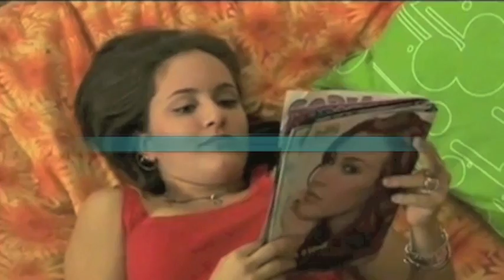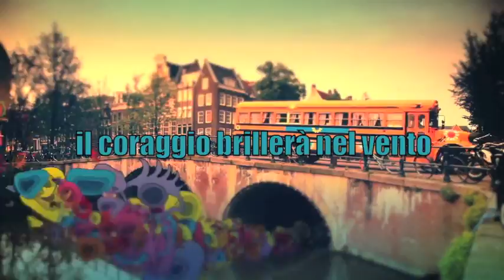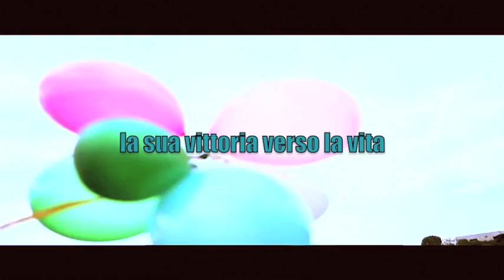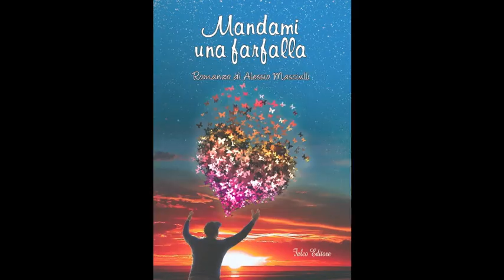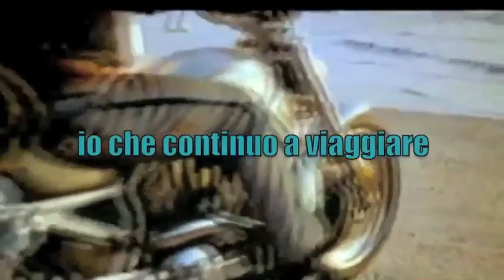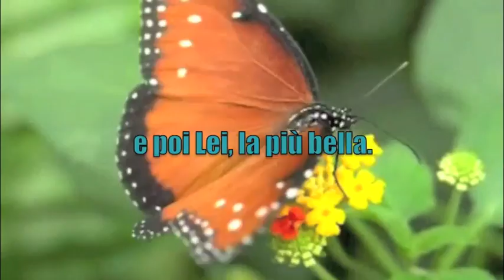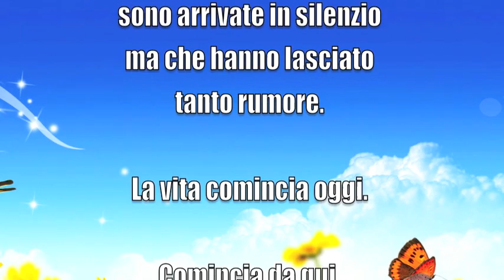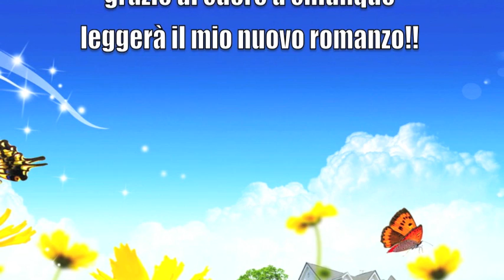Mandami una farfalla (Trailer ufficiale)